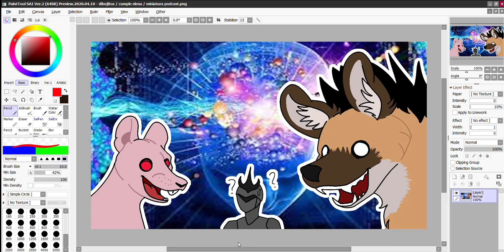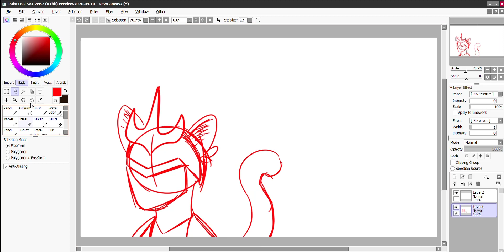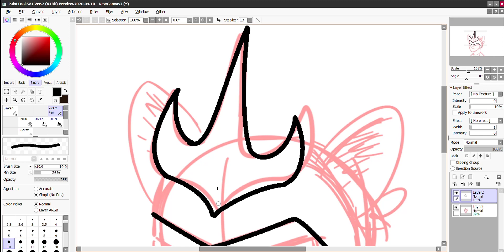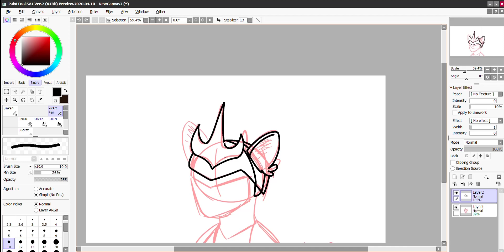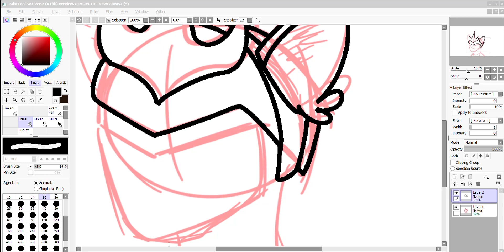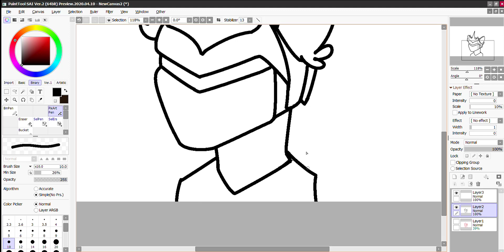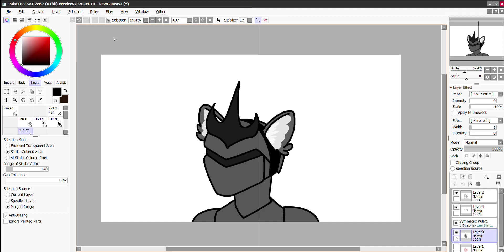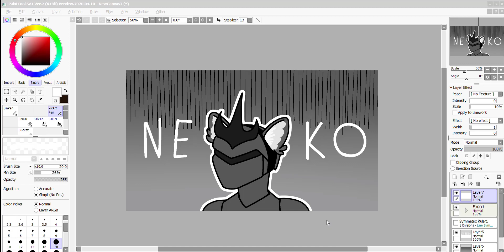Como NO jugar hombre lobo - Las distintas formas (ep3)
En este capitulo hablamos de temas mas técnicos de los garou, hablando de que tan furro es cada transformación junto a zinycor, desty y shule.
acuérdense que cada like y sub es un pan mojado para desty.